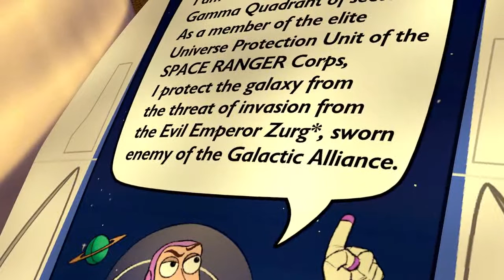Toy Story | The Toy's Meet Buzz Lightyear